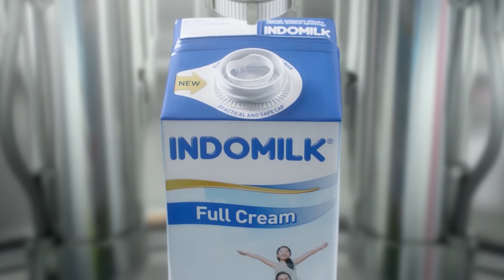Ibu Juga Manusia : Pilih Sempurna atau Sehat Bahagia? | My Mom My Inspiration 2020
My My Mom My Inspiration (MMMI) kembali hadir untuk merayakan Hari Ibu pada 21-22 Desember 2020. Diselenggarakan secara virtual, acara ini menghadirkan berbagai tokoh perempuan yang akan berbagi kisah inspiratif seputar hubungan ibu dan anak. Kali ini akan ada pembahasan mengenai “Ibu Juga Manusia : Pilih Sempurna atau Sehat Bahagia?” bersama Momfluencer Sharena Delon dan Nutritionist Dr. Rita Ramayulis.